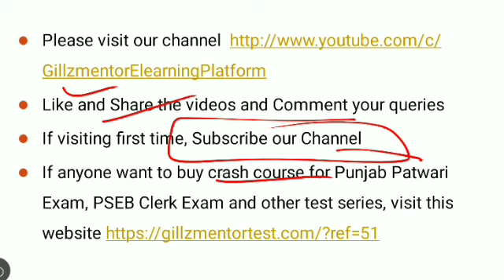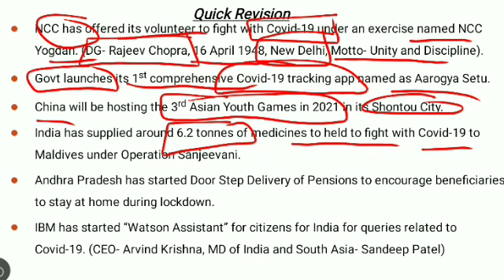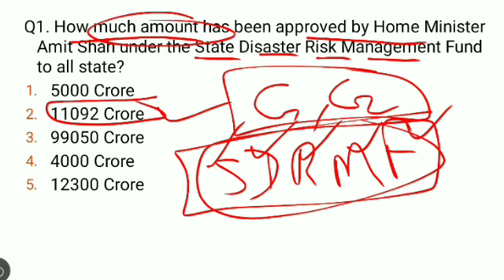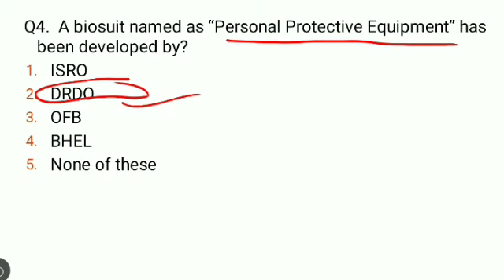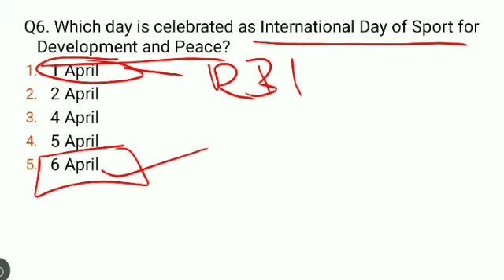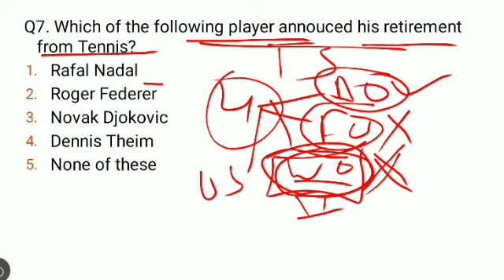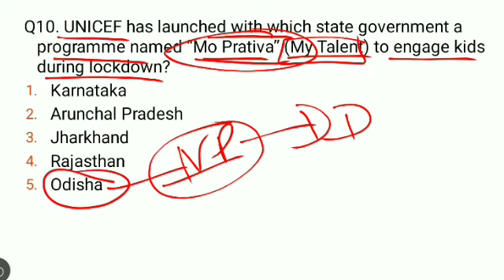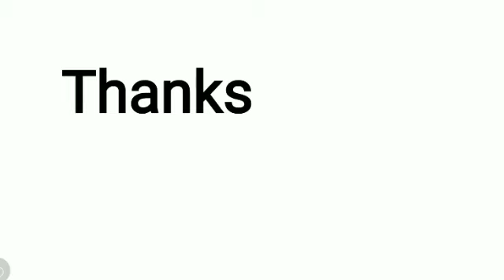LIVE 🔴 6:00 AM DAILY 7TH APRIL CURRENT AFFAIRS| PUNJB GOVT EXAMS|| FOR-PPSC_PATWARI_PSSSB_NTPC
PUNJAB GOT EXAMS 2019 PUNJAB
PUNJAB GOVT EXAMS FREE TEYARI || GILLZ MENTOR